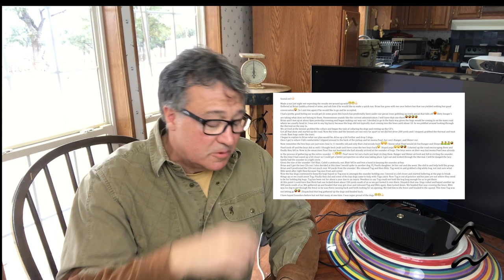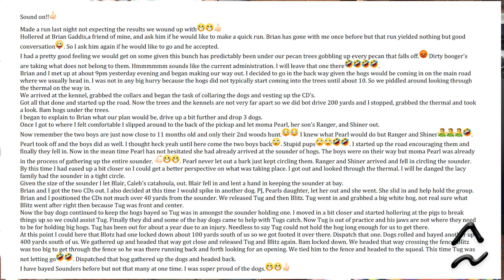Texas Blue Lacy Dogs Bay a Sounder of Huge Hogs and Hold It!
See Trey's original post here -

20220225 Video Reaction to Woods Sounder Bay

- TikTok - just learning how to use it - pecanpeakranch